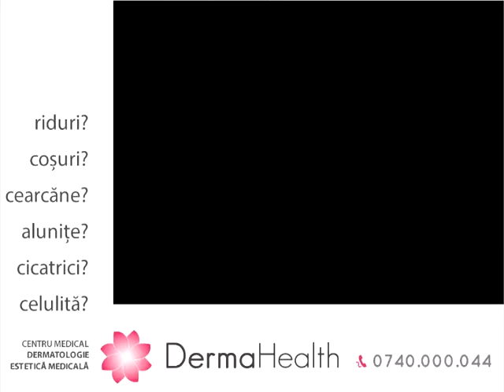Timisoara Tango Festival - legenda si pasiune !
Desi initial a fost un produs al unui amestec de populatii si culturi, tangoul a ajuns astazi, expresia simbolica a Argentinei, unul dintre cele mai cunoscute si raspandite dansuri din intreaga lume, un fenomen cultural si intelectual de un rafinament extraordinar. Pentru iubitorii acestui fenomen, Festivalului International de Tango Argentinian - Timisoara Tango Festival, a debutat vineri seara cu "Milonga Riviera", la clubul Swiss House. Un eveniment de anvergura, cu rezonanta marcanta, atat in tara, cat si pe plan international, organizat de Scoala de Tango Argentinian Tango Embrace, din cadrul Asociatiei Art Embrace, cu sprijinul Consiliului Judetean Timis si al Primariei Timisoara. In cadrul festivalului au participat peste 200 de dansatori profesionisti si amatori, din cinci tari. Vineri seara au avut loc demonstratii de tango argentinian, oferite de Horia Pop si Ioana Lascu, din Cluj si Max Van Der Voorde cu Solange Acosta, din Argentina, cei din urma fiind campioni mondiali ai categoriei Tango Escenario, in 2011.

Sambata, de la ora 15.00, Festivalul de tango a continuat cu o alta intalnire dansanta la clubul Swiss House,iar cu incepere de la ora 22.00, a avut loc Milonga Baroque la Muzeul de Arta - Palatul Baroc, din Piata Unirii, cu demonstratii de tango argentinian, oferite de Dimitris Biskas si Mariana Patsarika din Grecia si Tudor Alexandru Mihai cu Raluca Oana Aldea, din Bucuresti.

Duminica, incepand cu 21.30, Augustin Paun si Oana Ispir, din Bucuresti si Lucian Stan cu Monica Sur vor face demonstratii de de tango argentinian, in  cea de-a treia seara si ultima a festivalului, la Milonga Bastion, in Mansarda Bastionului Theresia.

Carmen Prota